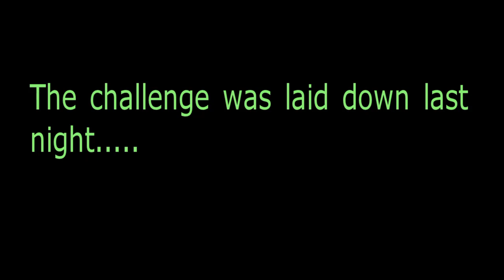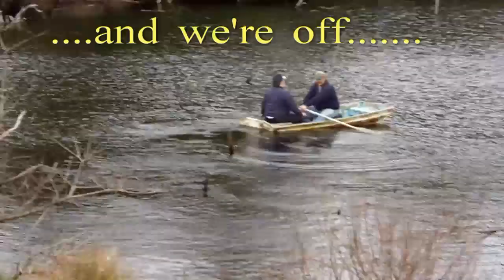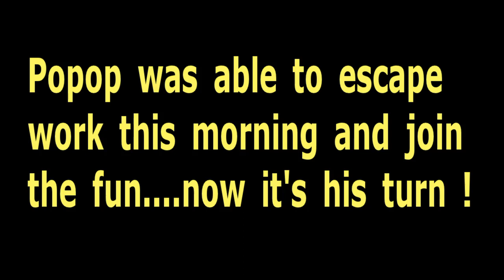Geocaching by Boat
Trio of geocachers hunting one hidden on a small island in the swampy lowlands of the Coos Bay North Spit. Geocachers: Bad Duck, pastorlamar & popop.